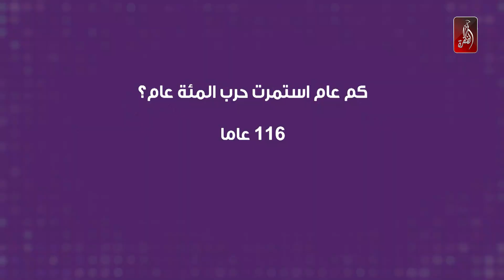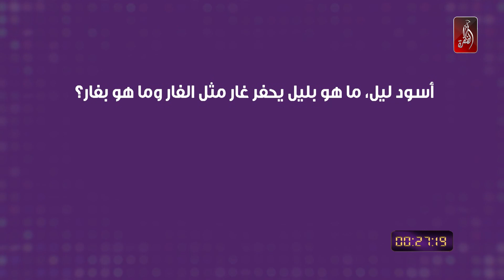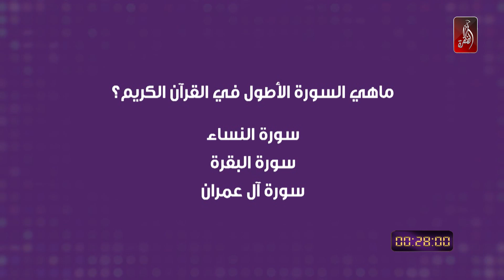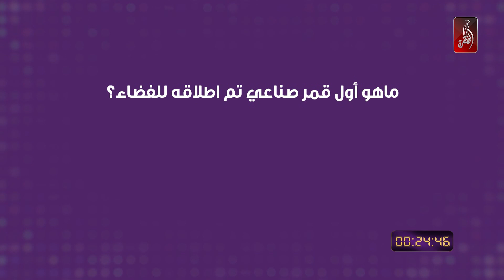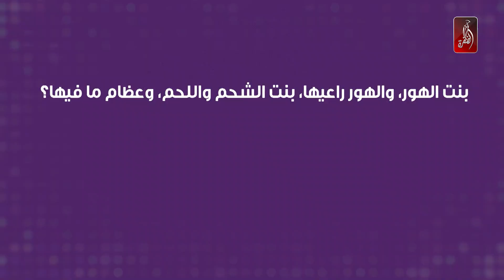برنامج لين خمسة | أول أيام عيد الفطر 2020